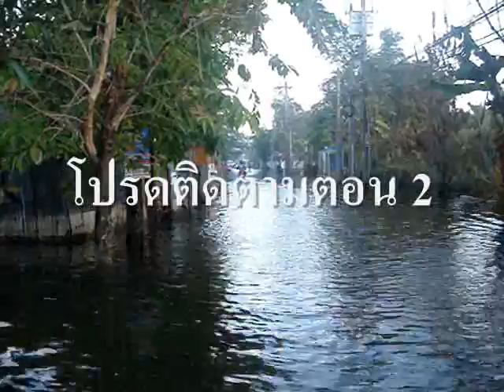รายงานปริมาณน้ำในซอยเพชรเกษม108 วันที่ 28 พฤศจิกายน 2554 Part 1